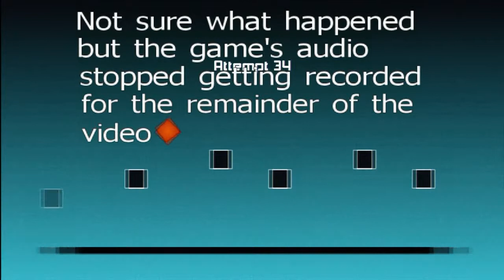comediac plays The Impossible Game ep 1 "The Title Tells the Truth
This game is so addicting